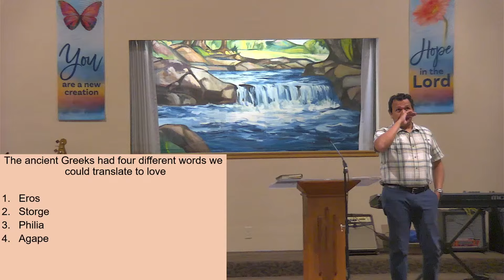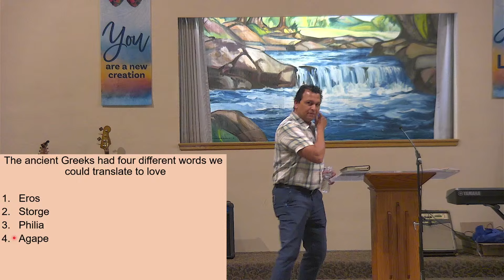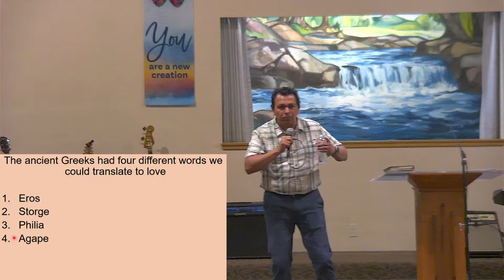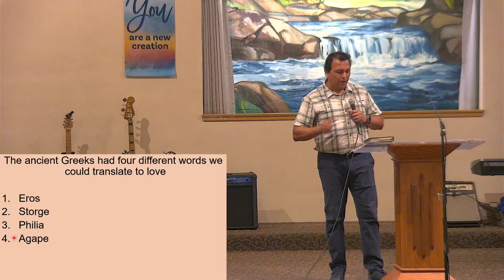Love (1 Corinthians 13:1-6) | Lucio Berumen (7/28/2024)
Love (1 Corinthians 13)
CCLI License #2276829 (exp May 31, 2025)
CCLI Streaming #21112026
CVLI #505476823 (exp June 11, 2025)